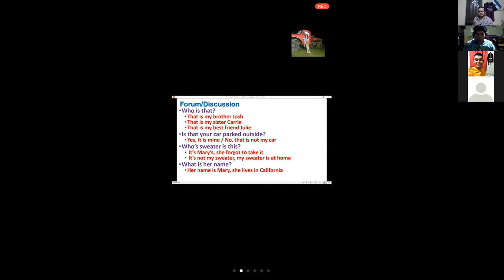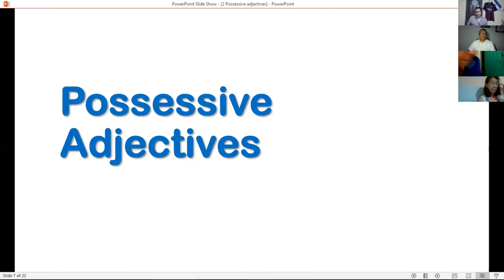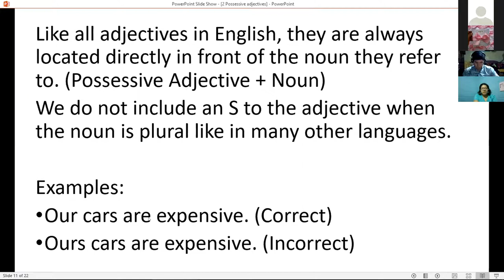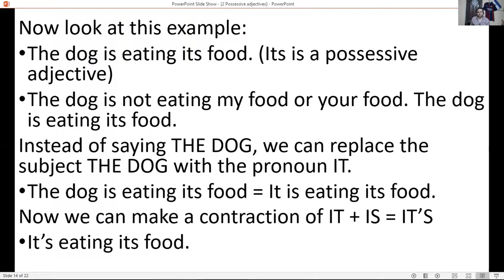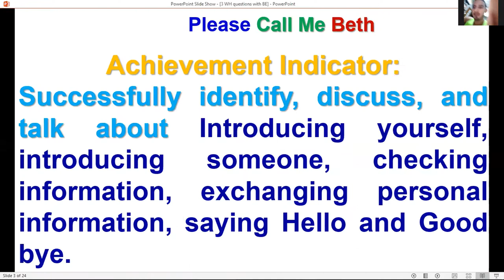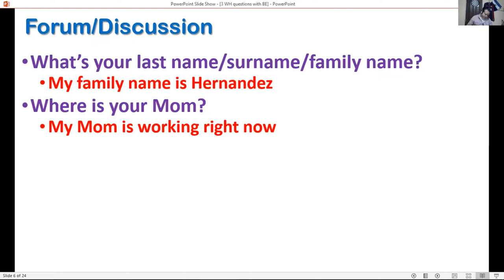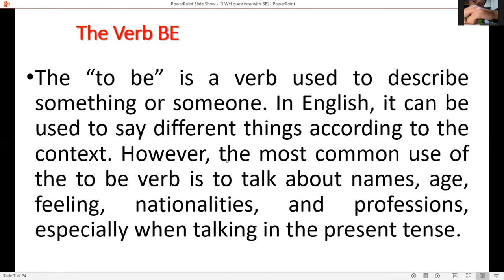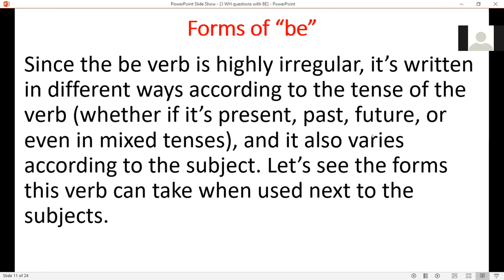Ingles Corporativo-PI1-02-8-9PM-09-20 Session3A Sept24